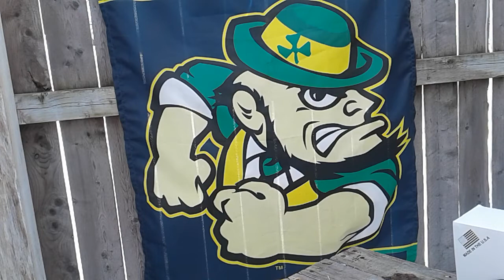THE JUNGLAS. (GOD'S APPROVED ESEE) FLIPPIN BEAST MODE☠☠😎🤘🤘🤤